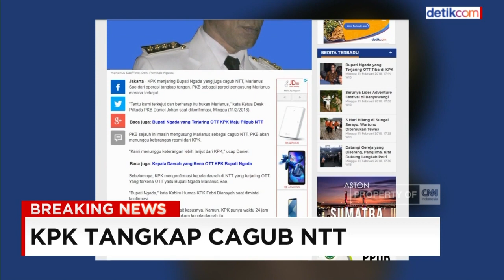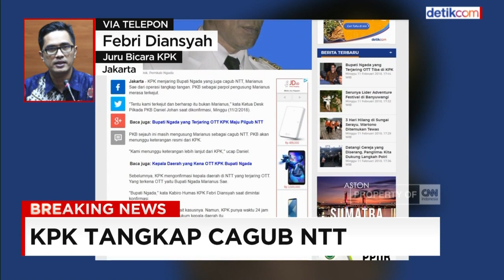KPK Tangkap Tangan Cagub NTT, Marianus Sae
KPK menjaring Bupati Ngada yang juga cagub NTT, Marianus Sae dari operasi tangkap tangan atau OTT KPK. PKB sebagai parpol pengusung Marianus merasa terkejut.

Marianus kini mendekam dalam tahanan KPK.

Like & Follow Facebook:
CNN Indonesia

cnnindonesia